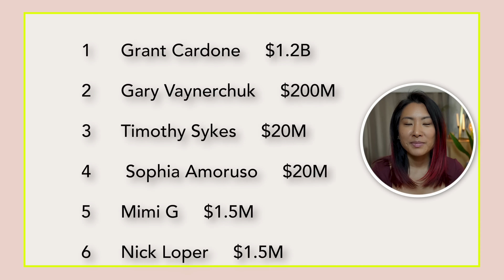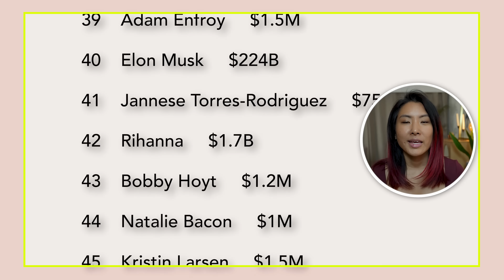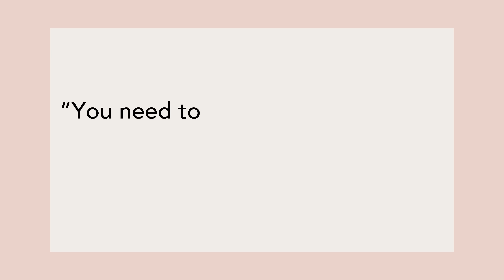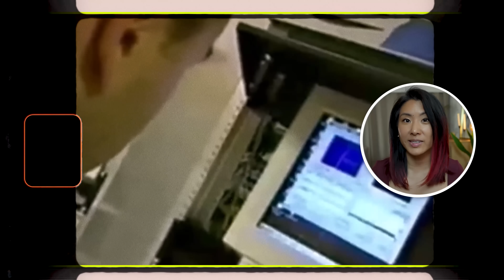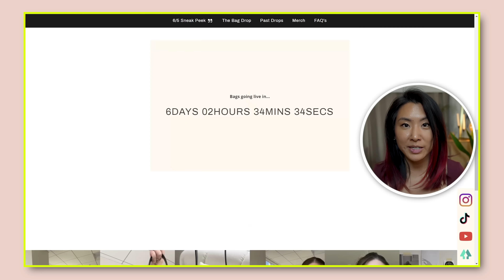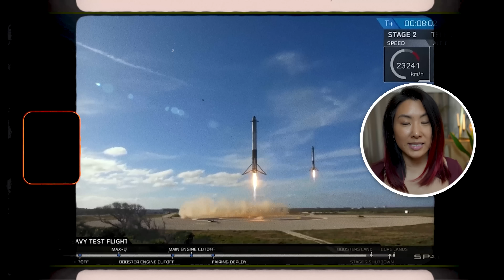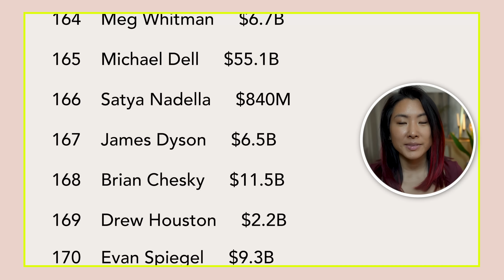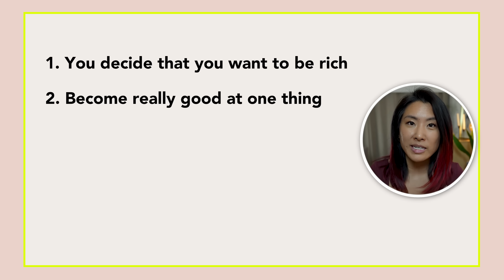I Studied 100 Millionaires… Here's What Will Make You Rich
Want to know the secrets of self-made millionaires? I studied 100 of them and discovered the 5 things they all have in common. One of them might surprise you!

TIMESTAMPS
00:00:00 - Intro
00:00:20 - #1
00:03:37 - #2
00:07:14 - #3
00:09:47 - #4
00:12:15 - #5

High-Yield Savings Accounts (don't settle for 0% when you can get 3%+ on your savings)

I will NEVER message or email you about investment schemes, so please be careful and block & report any scammers posing as me.